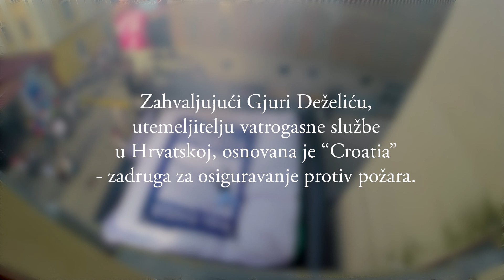"Vatrogasna vježba" - Hrvoje Budin